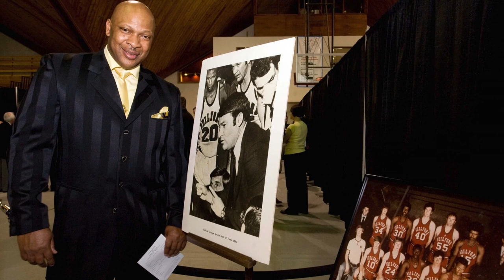World B. Free 2019 SCB National Hall of Fame Induction